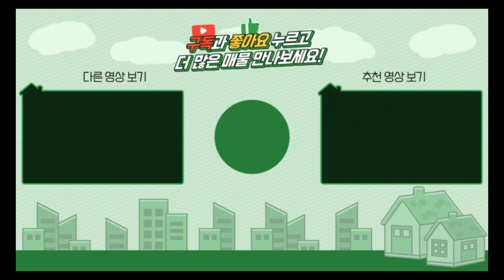양평전원주택 / 매매2억4천 / 청운면 2천만원인하 산골짜기 2억대 관리최상 주말주택 / 양평급매물 / 대원부동산 230522-2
▶ 매물번호 : 230522-2
▶ 중개대상물종류 : 단독주택
▶ 거래형태 : 매매
▶ 가격 : 2억 4천만원
▶ 입주가능일 : 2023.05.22 이후 협의가능
▶ 소재지 : 경기 양평군 청운면 용두리
▶ 용도지역 : 도시지역, 자연녹지지역
▶ 건축구조 : 일반목구조
▶ 총층 지상/지하 : 지상 2층
▶ 방수/욕실수 : 방 2개 / 화장실 1개
▶ 방향 : 서향
▶ 난방 : 기름보일러
▶ 사용승인일 : 2016년12월26일
▶ 주차대수 : 4대
▶ 기타시설 : 지하수, 정화조

사무소명칭/대표 : 대원공인중개사무소 / 대표 김대원
중개사무소 등록번호 : 제 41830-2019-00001 호
사무소위치 : 경기 양평군 양평읍 중앙로 107 3층 301호

Track : Spring is Here -  [봄날처럼 산뜻한 신나는음악] ...